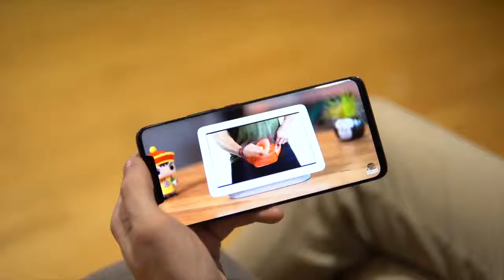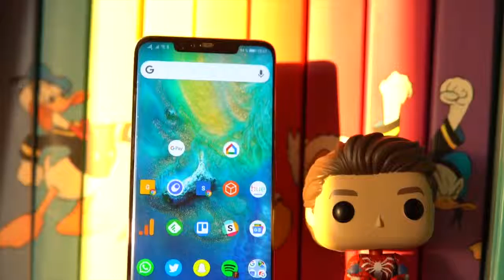TEST HUAWEI MATE 20 PRO LE MEILLEUR SMARTPHONE 2019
Découvrez mon test du Huawei Mate 20 Pro que je considère comme le meilleur smartphone pour 2019. Sorti en 2018 il embarque toutes les technologies qu'on attend d'un smartphone haut de gamme.